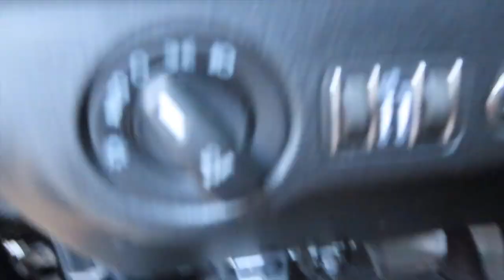This Has To Be The Best Looking Dodge Charger **Must See**